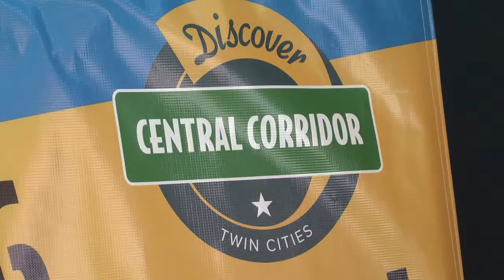MN2020: Hats Off to CCLRT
Check out the local artists who have taken construction hard hats and turned them into a tribute to the Central Corridor Light Rail project.